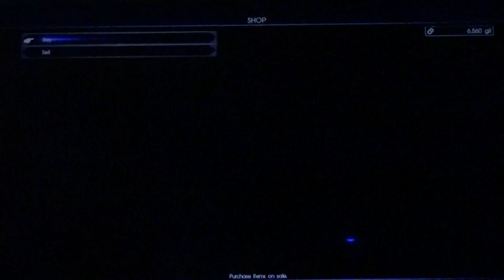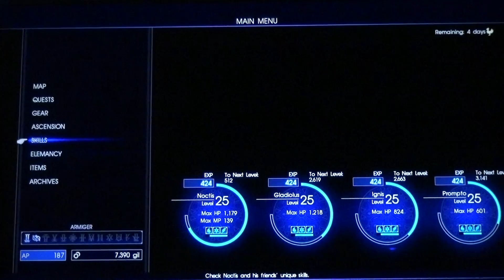FF15 *\ + -[----' Pt 190